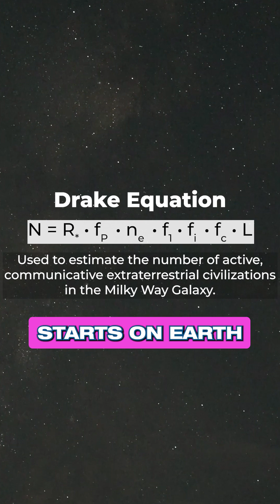Life Beyond Earth: What Are the Chances?